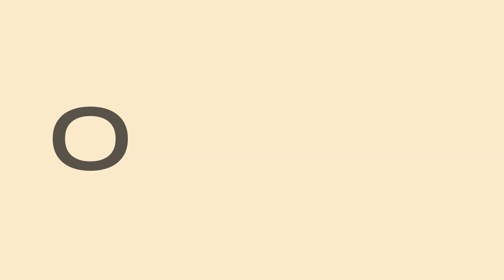"Golden Hour" | Hip-Hop Bundle Pack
Experience the magic of the "Golden Hour" with this exclusive bundle pack from Collab Gem. Combining five distinct sound packs – "Sojourn," "Cloud9," "Polar Crystals," "Hidden Gems Heavy Hitters," and "Conglomerate" – this collection offers a diverse array of hip-hop sounds with a touch of chill and experimental flair.